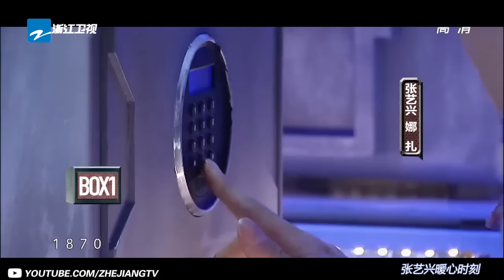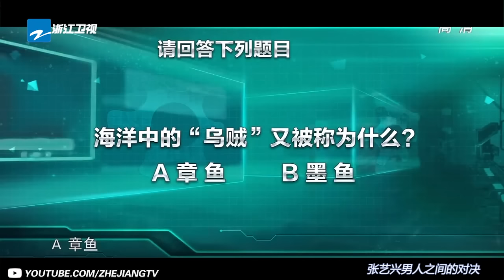【EXO的长沙小骄傲】呆萌张艺兴勇闯星星密室【浙江卫视官方超清】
本期看点：萌萌哒~单纯小绵羊lay的密室历险记~